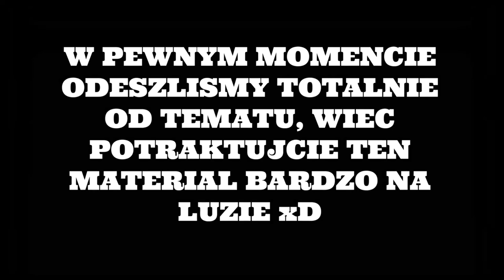POGADAKNA #3 ~ ONE PIECE LIVE ACTION, A KWESTIE BIZNESOWE [FT. KIRA & HEROS]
SCENARIUSZ: KAPELUSZNIK & DESTHER
MONTAŻ: KAPELUSZNIK
NARRACJA: KAPELUSZNIK
TWÓRCA MINIATURKI: KAPELUSZNIK

SPIS:

0:00 - 0:15 WSTĘP
0:15 - 14:55 POGADANKA